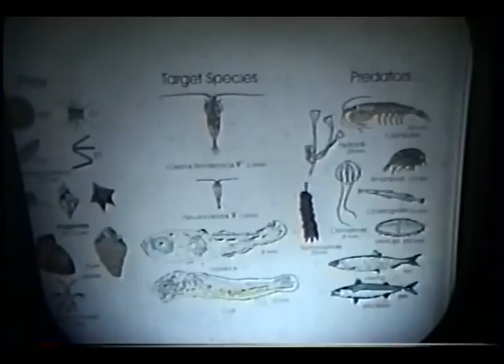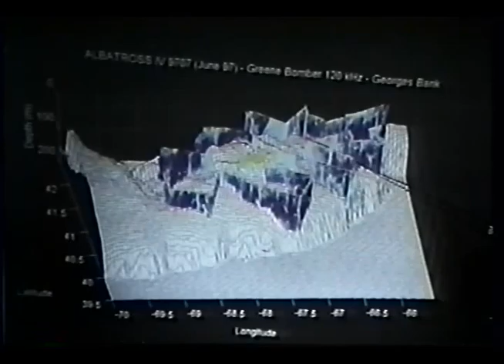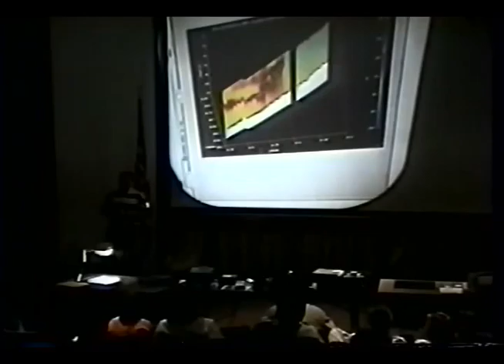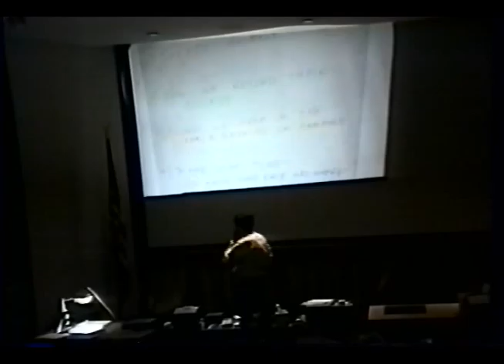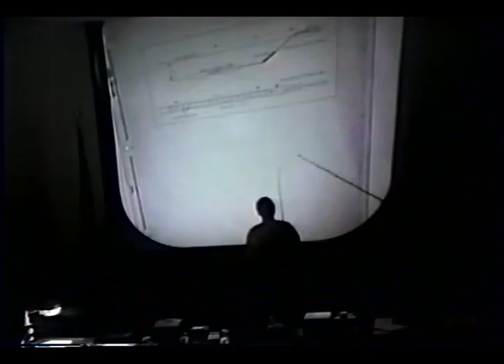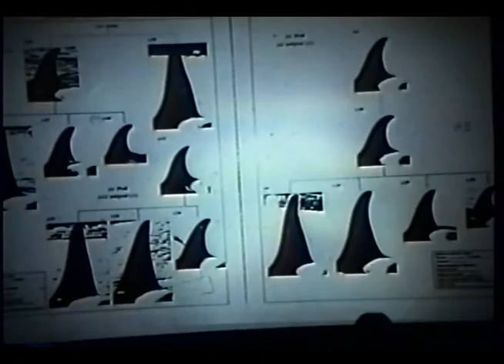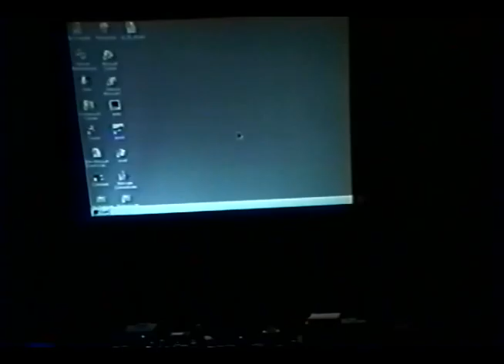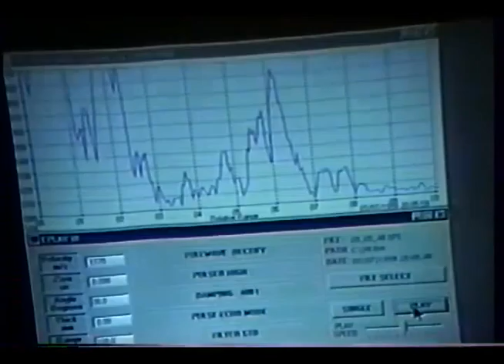Sounds from the Sea 1998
Sounds from the Sea